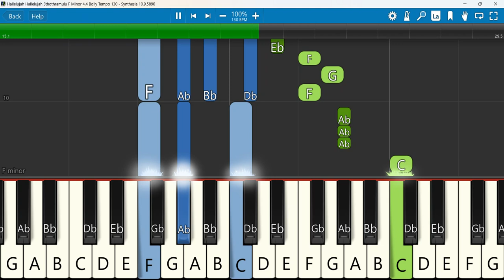Hallelujah Hallelujah Sthothramulu Keyboard Notes F Minor 4/4 Bolly Tempo 130 | Jessy Paul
Hallelujah Hallelujah Sthothramulu || Telugu Christian Song || Jessy Paul || Worship Jesus
keyboard Notes